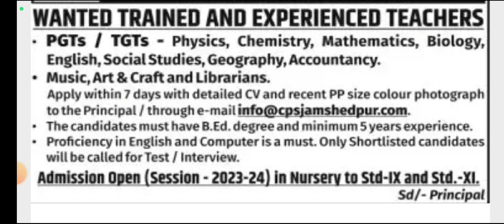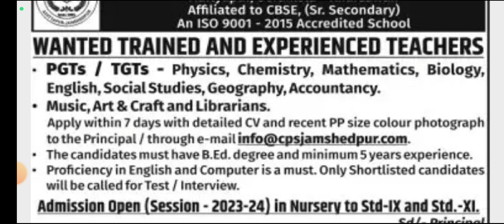CENTRAL PUBLIC SCHOOL TEACHER VACANCY/REPUTED SCHOOL TEACHER VACANCY IN JHARKHAND